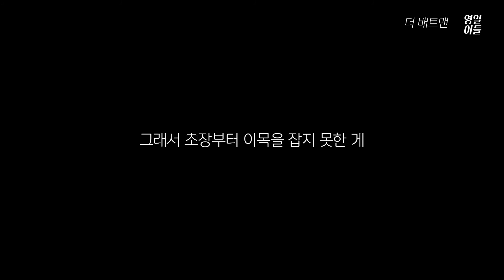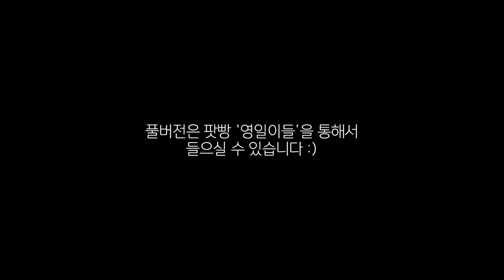[더 배트맨] 브루스로 그린 느린 블루스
[영일이들 #25] 브루스로 그린 느린 블루스

영일이들 : [영]화가 [일]상인 [이]들, 영일이들!

영화의 0,1,2 밖에 모르는 좌충우돌 영화토크!

오늘의 영화는 '더 배트맨'입니다.

사진출처: 네이버영화